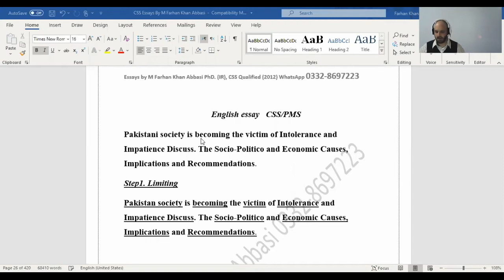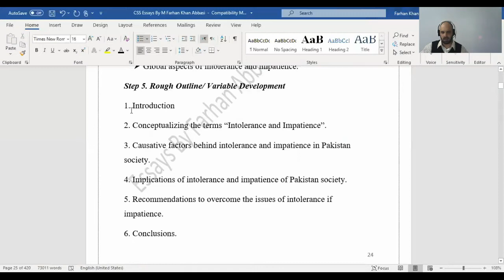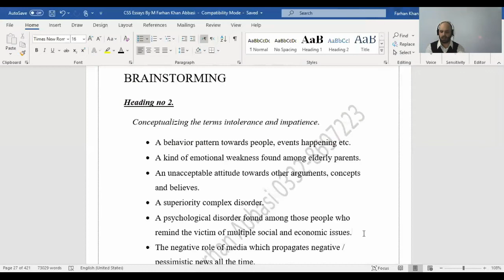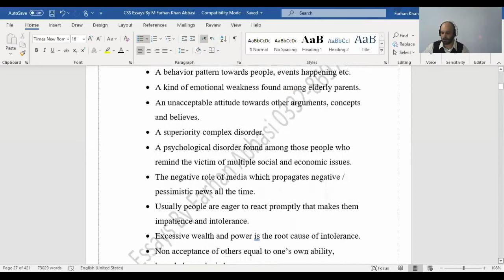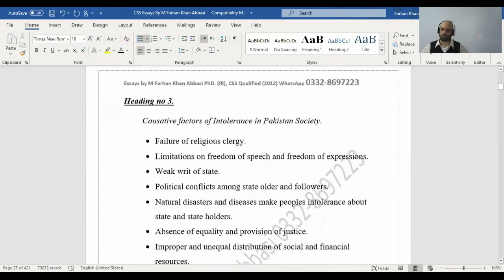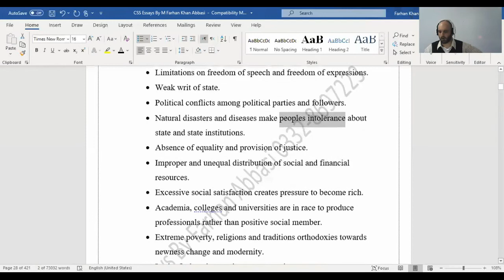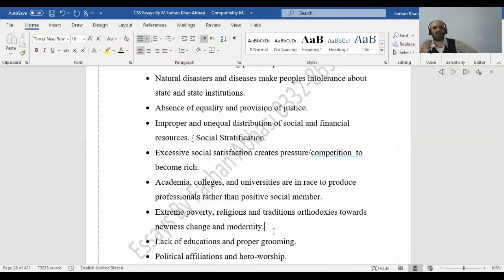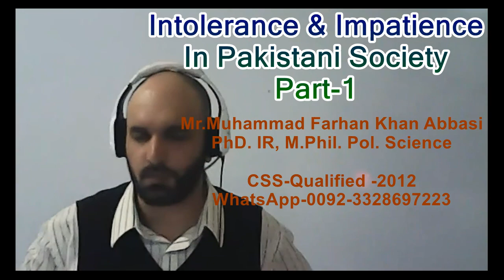CSS English Essay -Intolerance in Pakistani Society I CSS I PMS I PCS I By M Farhan Khan Abbasi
This Channel(Executive Coaching Centre) is the Sole Property of Mr.Muhammad Farhan Khan, From Pakistan. The Purpose of the channel is to promote Creative Writing, Analytical Thinking and Intellectual understanding of Competitive Examinations Like; CSS/PMS/NTS/GRE/GAT/SAT/IELTS/TOEFL and Research Work Globally.